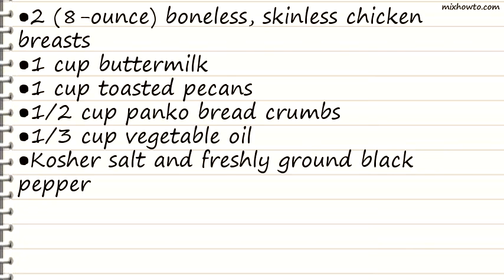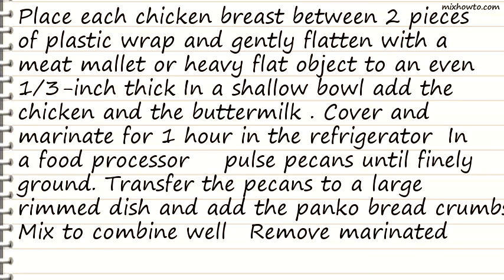Recipe Buttermilk Pecan Chicken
INGREDIENTS:
●2 (8-ounce) boneless, skinless chicken breasts
●1 cup buttermilk
●1 cup toasted pecans
●1/2 cup panko bread crumbs